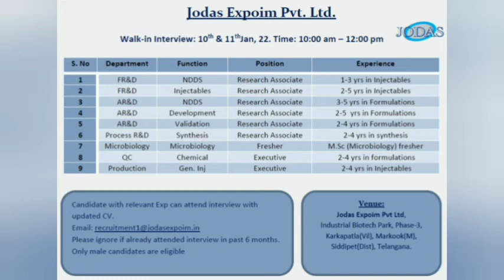Jodas Expoim-Walk In for FR&D, AR&D, Process R&D, Microbiology, QC, Production on 10th&11th Jan 2022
Jodas Expoim Pvt Ltd Walk-in Interview 2022 M.sc for FR&D/AR&D/Process R&D/ Microbiology/QC/Production At Siddipet, Telangana. Jodas Expoim Pvt Ltd Notification full details below.Interested and eligible candidates can attend interview on scheduled time and venue.

Vacancy details:

Post Name: FR&D/AR&D/Process R&D/ Microbiology/QC/Production

Qualification: M.sc

Job Description: Jodas Expoim Pvt Ltd Hiring For FR&D/AR&D/Process R&D/ Microbiology/QC/Production !

Important Details :

Location: Siddipet, Telangana

Post of date:07/01/2022

Walk-in Interview FR&D/AR&D/Process R&D/ Microbiology/QC/Production , Jodas Expoim Pvt Ltd

Interview Dates:-10th January – 11th January , 10.00 AM – 12.00 PM Venue:-jodas Expoim Pvt Ltd,Industrial Biotech Park,Phase-3, Karkapatla, Markook, Siddipet, Telangana

About Company

Jodas Expoim Pvt Ltd is a France based Diagnostics company with a global footprint of manufacturing facilities for RT-PCR testing kits and diagnostic testing laboratories. GeneStore is a leader in the RT-PCR testing industry in India, and has launched Indias largest mobile RT-PCR testing network which has till date tested over 14 lakh samples across India.